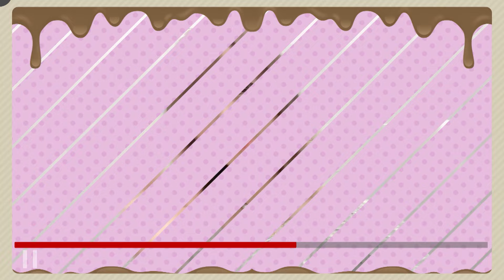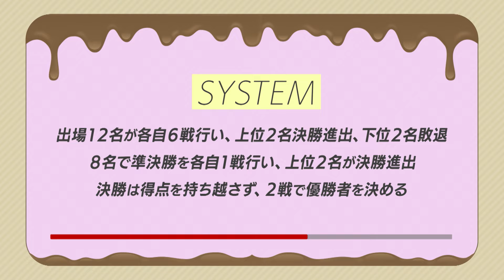第21回女流モンド杯 OP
人気の女流プロ雀士の中でもタイトルを保持し、実力を持ち合わせたトッププロだけが集結した対局番組。
2月27日初回放送分から本編のダイジェスト公開！

★モンドの麻雀を見るならJ:COM！

★エンタメもりだくさん！見放題チャンネルすべてがHD画質なのはひかりTV！

☆麻雀ファン必見！若手プロ対局や名人戦から人気女流雀士の動画まで、あらゆる麻雀番組を大量配信中！チャンネル限定の麻雀ライブ配信も！

▼麻雀本編YouTubeはこちら！